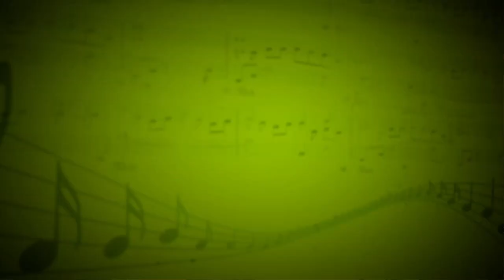Песня Лауры (Альфред Шнитке) - Андрей Жуйков,Екатерина Беляева (Академическое пение,гитара)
Екатерина Беляева, преподаватель вокала

Андрей Жуйков, преподаватель гитары